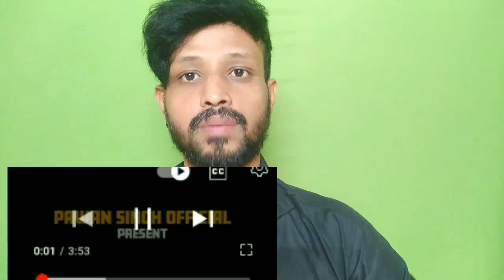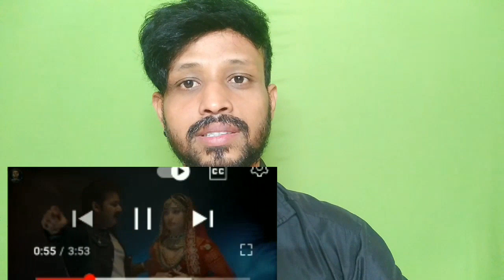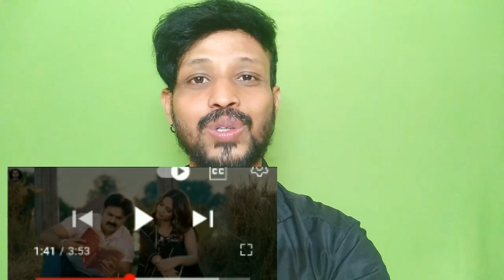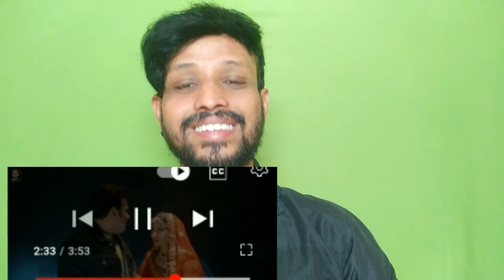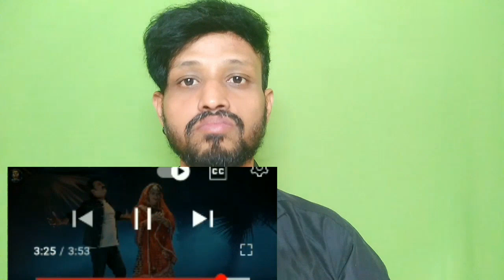Ka Kailu Ae Jaan Song Reaction || Pawan Singh || Ankush Jaiswal,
If you have any issue with our video kindly message at,,

The original Copyright(s) is (are) Solely owned by the Companies/Original-Artist(s)/Record-label(s).All the contents are intended to Showcase the creativity of the artist involved and is strictly done for a promotion purpose a